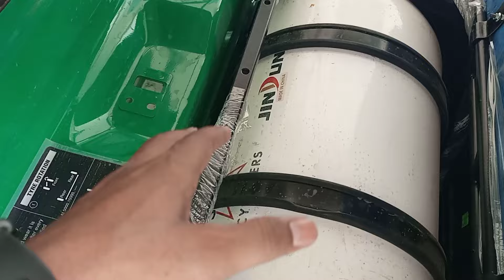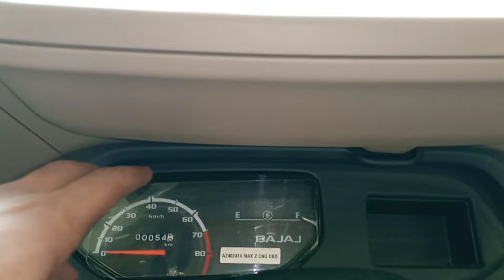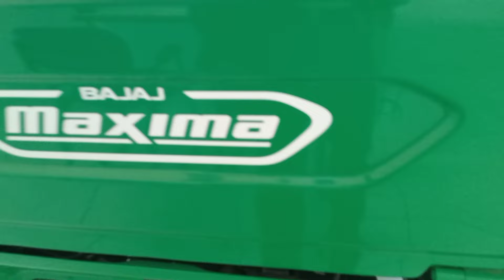🤑 Bajaj maxima z cng plus petrol price 😍 जबरदस्त ऑटो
My Other topic video 👉
7 seater electric auto rickshaw
Rasandik electric auto rickshaw
Joy electric auto rickshaw
piaggio electric rickshaw
piaggio ape e city fx max review
piaggio ape e city fx max
2024 e rickshaw new model
bajaj re e tec 9.0 auto rickshaw
mahindra alfa super full detailed
mahindra treo plus 3 wheeler
mahindra treo plus 2024 full metal body
surge electric rickshaw
mini metro e rickshaw
panther e rickshaw dealership
khalsa electric rickshaw price
badshah e rickshaw smart ms
thukral e rickshaw features
200 km ki range wala electric auto
पांच बैटरियों वाला ई रिक्शाelectric
mayuri e rickshaw
start bull e rickshaw
andaaz e rickshaw
arzoo e rickshaw
swastik e rickshaw
city metro e rickshaw
tom tom e rickshaw
magnum electric rickshaw
sathi e rickshaw
kiwa e rickshaw
saarthi e rickshaw
yatri e rickshaw
city life e rickshaw quality
2024 star plus e rickshaw
vande bharat e rickshaw
dev rocket e rickshaw
akg e rickshaw
aman electric rickshaw